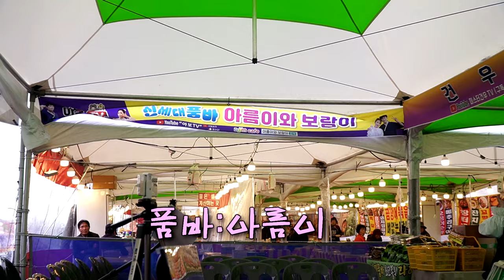신세대 아름이품바 - 한잔의 추억 "장구" (원곡: 이장희)